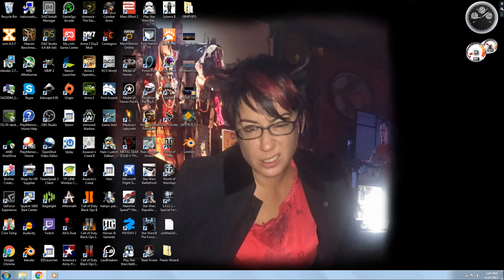How to rotate a picture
Quick how to rotate a picture.